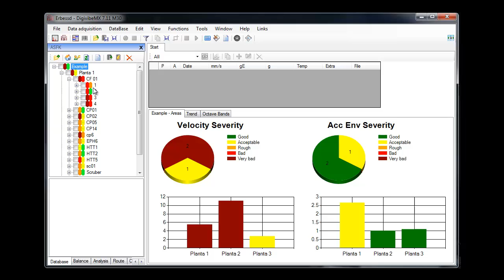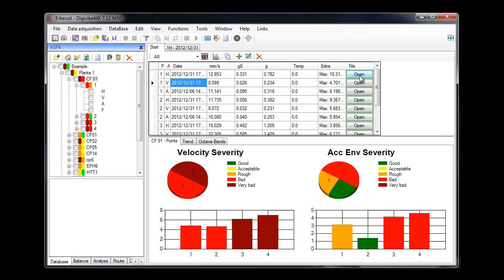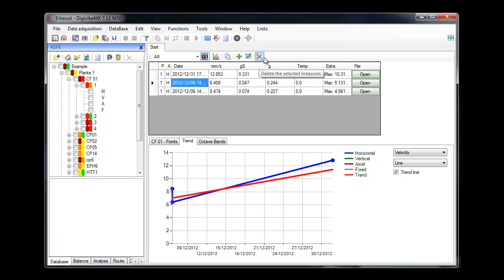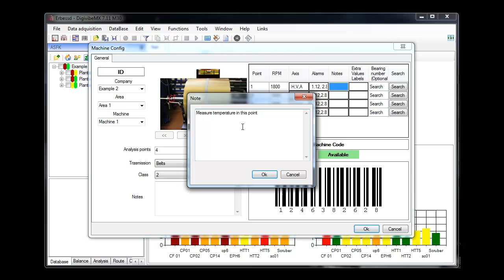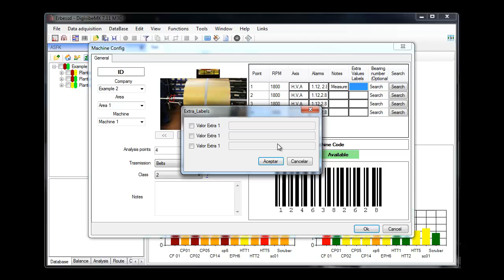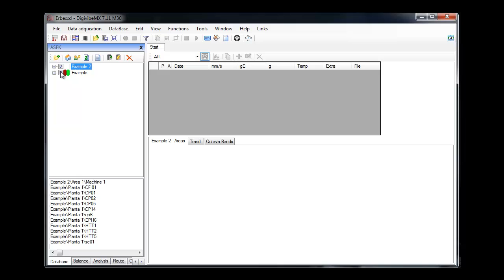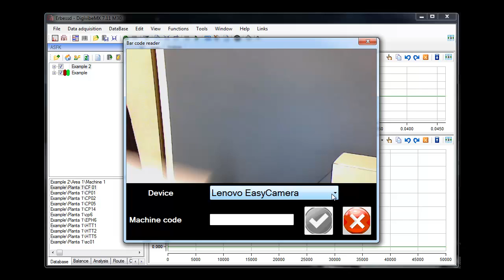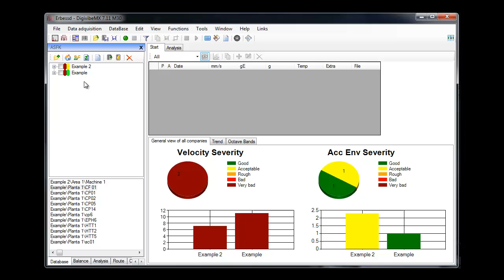DigivibeMX: Machinery Database Tutorial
This is a tutorial of the DigivibeMX Database.